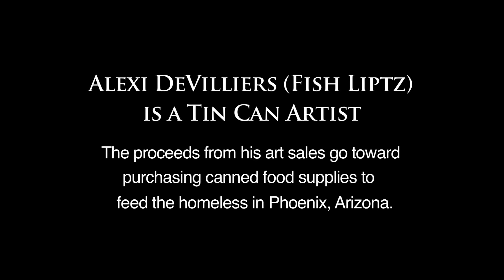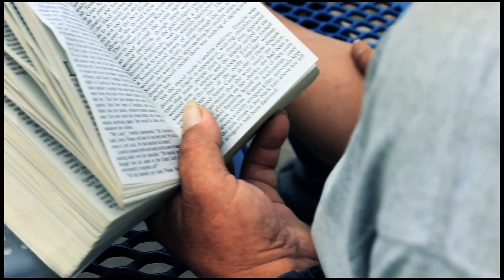Art That Feeds the Homeless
This mico-documentary highlights Tin Can Artist, Alexi DeVilliers. The proceeds from his art sales go toward purchasing canned food to feed the homeless in Phoenix, Arizona.

Alexi's artwork can be viewed during Phoenix First Fridays in downtown Phoenix.